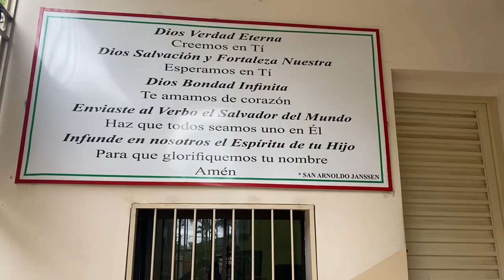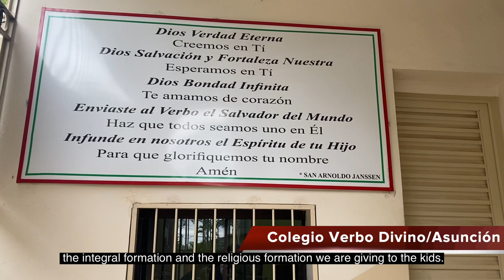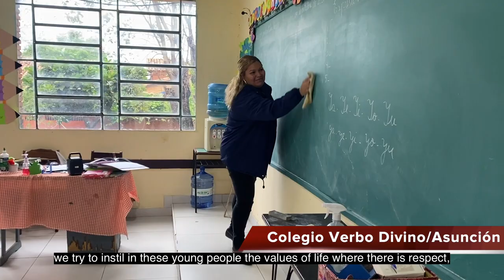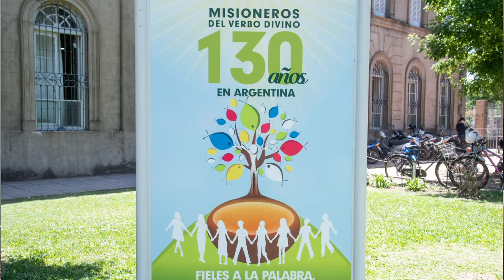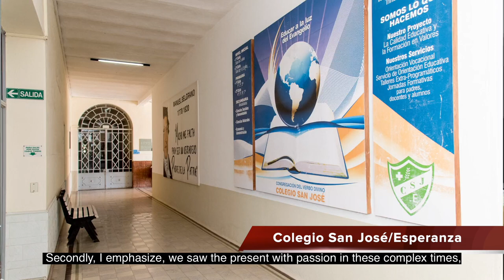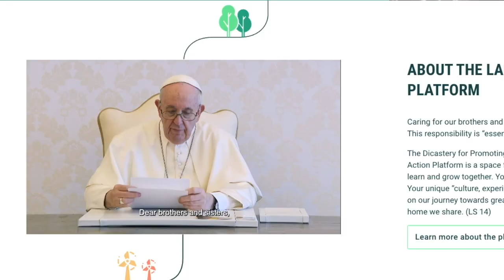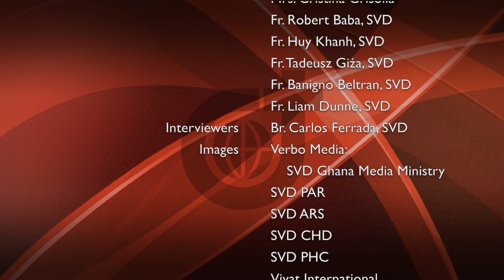The Divine Word Missionaries (SVD) News Worldwide - November 2021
This video shows the news about the life and Mission activities of the Divine Word Missionaries in the five continents.
This time we invite you to:
0:00 Intro
0:31 Education
04:12 Education - Chad
06:41 Education - Argentina
08:54 Philippines
11:23 COP 26